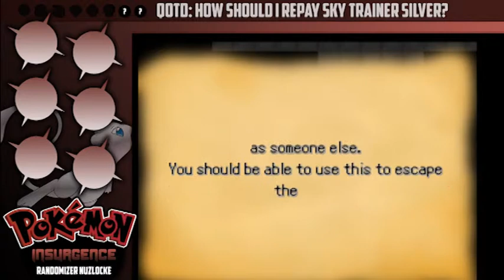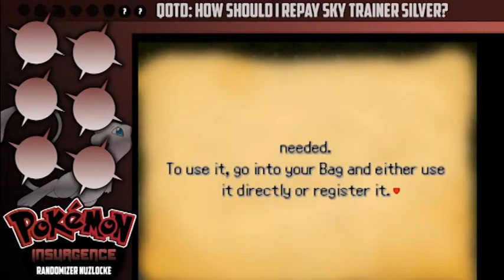Episode #1 Insurgence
Graphics: Sky Trainer Silver
Hey guys, my commitment for March is to get you guys daily content but due to exams late march a lot of these recording will be behind. Check out the social media tags, Insurgence will be Sunday, Tuesday, Thursday (AEST).